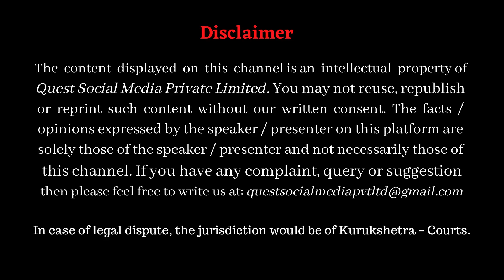Pessimism of Schopenhauer ( सर्वम् दुःखम् ) _ Part One | Dr HS Sinha